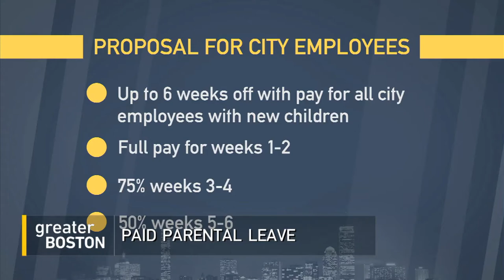Boston 2024's Reversal Of Olympic Proportions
Boston’s Olympics organizers now want you to vote on their plan to bring the games here. Our nightly caucus weighs in on Boston 2024’s change of heart, as well as Monica Lewinsky's re-emergence to speak out on something she knows a lot about: cyber-bullying. Hear from Harvard Business School historian Nancy Koehn, 2014 Democratic nominee for lieutenant governor and president of the Mass. Military Heroes Fund Steve Kerrigan, and Republican Rep. Keiko Orrall.